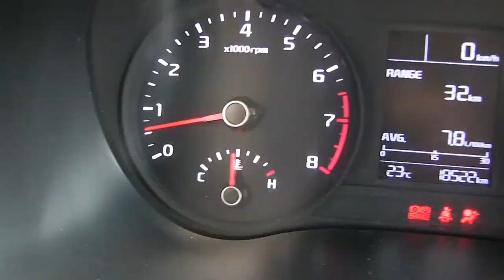Kia / Rio / 2018 - e074504